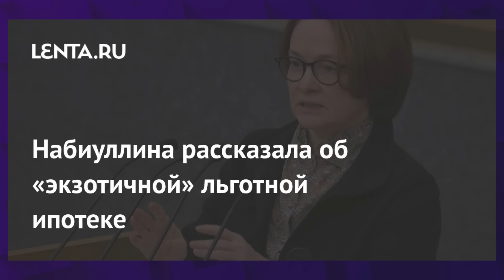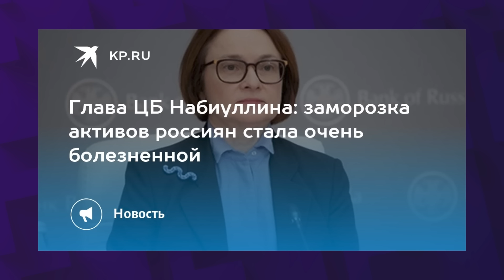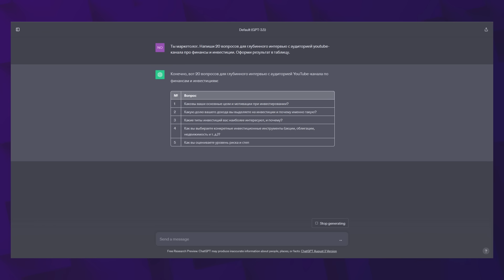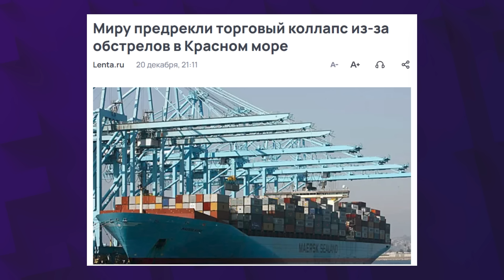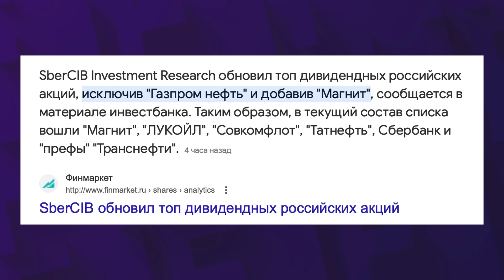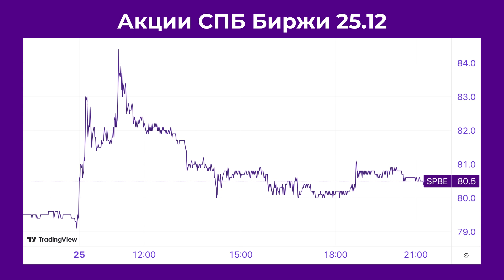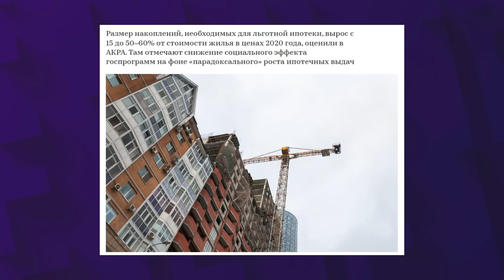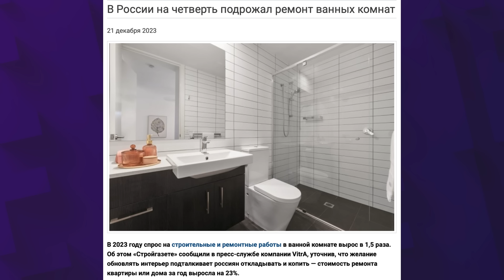Курс рубля в 2024: рост или обвал? Интервью Набиуллиной и топ рисков для мировой экономики / Новости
26 декабря новости. Эльвира Набиуллина дала первое большое интервью с начала СВО. Глава ЦБ отметила, что денежно-кредитная политика ЦБ была слишком мягкой и ключевую ставку надо было повышать раньше. Набиуллина сообщила, что Банк России начнет покупать валюту по бюджетному правилу, когда нефть Brent будет стоить $88-90 за баррель. Курс евро превысил 102 рубля впервые с 20 октября. Аналитики допускают повышение курса валют до 110 рублей за доллар в 2024 году. Сургутнефтегаз за 9 месяцев 2023 года заработал 1,4 триллиона рублей. ЦБ прогнозирует снижение прибыли банков на 40%. Банк России зарегистрировал выпуски акций компании Яндекс, учрежденной в Калининградской области. Акции Яндекса на Мосбирже росли на 7%. SberCIB добавили бумаги Магнита в свой топ дивидендных акций. СПБ Биржа всерьез рассматривает переход на криптовалютные трансграничные расчеты. Площадка признала блокировку активов инвесторов на $3 млрд из-за санкций. Эльвира Набиуллина заявила, что льготная ипотека в России не станет экзотикой в 2024 году. В Московской области появилась ипотечная программа для бюджетников. Обсудили эти и другие важные новости из мира экономики и финансов в дайджесте от InvestFuture.

Таймкоды из видео:
00:00 Надо было повышать раньше. Эльвира Набиуллина о ставке, санкциях и рубле.
04:10 Работа в интернете. Как поднять доход с помощью фриланса и нейросетей?
06:05 Рецессия, конфликты и долги. Главные риски для экономики в 2024 году
08:13 Пенсии, выплаты, штрафы, призыв. Новые законы в России в 2024 году
09:00 Хроники Мосбиржи: прибыль Сургутнефтегаза, разделение Яндекса и дивы Магнита
12:40 Пассивный доход с умом. Топ-6 дивидендных акций в 2024 году
13:31 СПБ Биржа переходит на крипту. Сколько площадка должна вернуть клиентам?
15:40 Экзотичная ипотека. Как массовые льготные программы превращаются в адресные?
19:39 В новый год с новым ремонтом. Как сэкономить на отделке квартиры?

Реклама: ООО «Инвест Портал», ИНН 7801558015 erid: 2SDnjdDF1MA